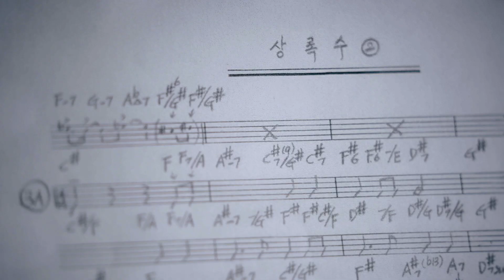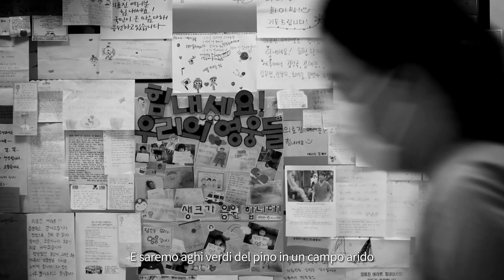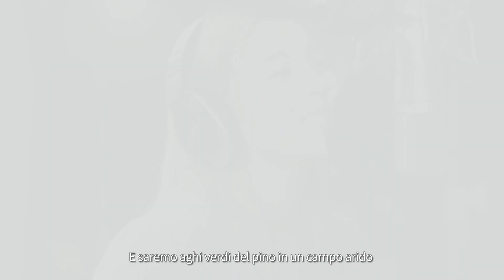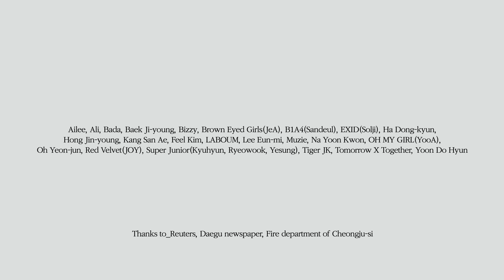Evergreen 2020 ㅣ Dedicato a tutto il personale medico nel mondo che lotta contro il COVID-19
"L'Albero Sempreverde" (Evergreen Tree, Sangnoksu - 상록수) è una canzone che ha infuso molta speranza e coraggio a molti coreani durante la gravissima crisi finanziaria asiatica del 1997-98.
In occasione del 60° anniversario della Rivoluzione del 19 Aprile, questa canzone rinasce come tributo e omaggio dedicato a tutti i professionisti medici che combattono in prima linea la pandemia di COVID-19 in tutto il mondo e in Corea. Proprio come tutti i coreani si sono uniti per riprendersi dalla crisi finanziaria, questa canzone contiene un messaggio di speranza per superare l'epidemia di COVID-19.

Cantata da un totale di 34 musicisti di 24 gruppi diversi, questa canzone sarà disponibile in otto lingue: inglese, cinese, giapponese, russo, francese, italiano, tedesco e spagnolo. Scaricalo gratuitamente dal 21 aprile a mezzogiorno su siti di streaming di musica coreana come Bugs, Melon, Genie, Naver Music, FLO e Soribada.